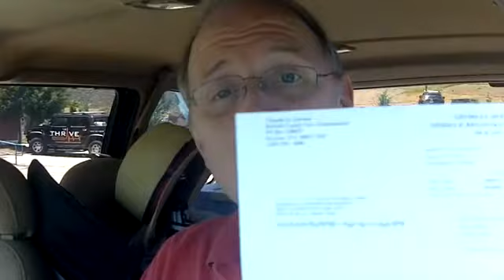Atlanta Car Tag & Tax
Link to tag offices below: The state of Georgia says Happy Birthday! Pay your tag fee and car tax!  OUch! Gee thanks.